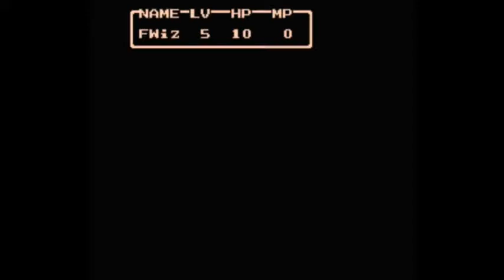Let's Play Dragon Warrior II with Firewizard23, Part 2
We head on over to Leftwyne, and we also find Cannock castle in this video. And the grinding begins...